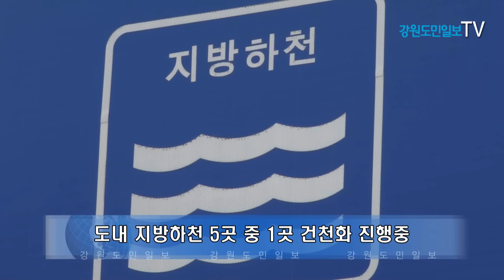도내 지방하천 건천화 진행중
지방하천 잡초만 무성, 하천기능 상실

도내 지방하천 5곳 중 1곳 건천화 진행중

가뭄 장기화 예상, 건천화 빠르게 확산